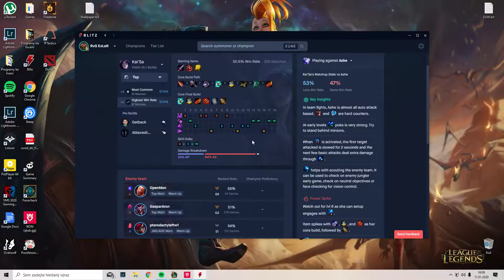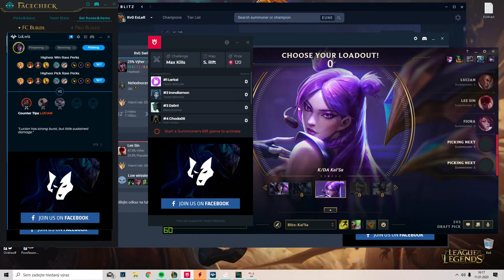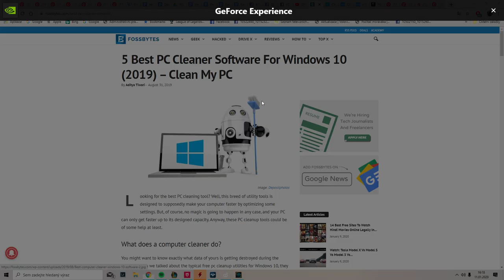Revulse gaming - Zrzek came back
Although we lost, but it was worth it.